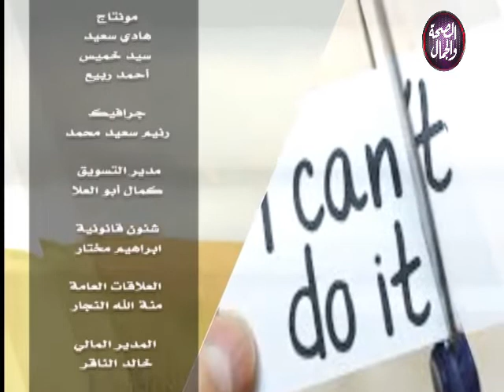تفائل مع عايد | تربية الأبناء 10-1-2019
تفائل مع عايد | تربية الأبناء
تقديم | عايد سيد
فى ضيافة د/ اسماء الهرش .. امينه المرأة بالفيوم